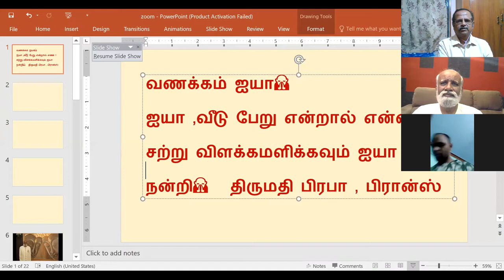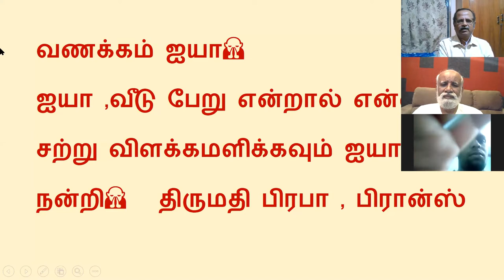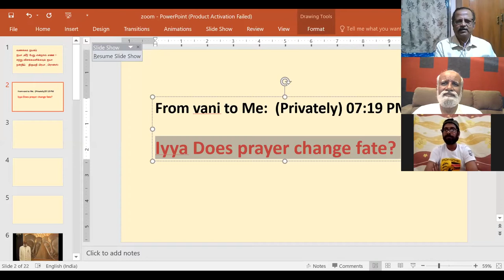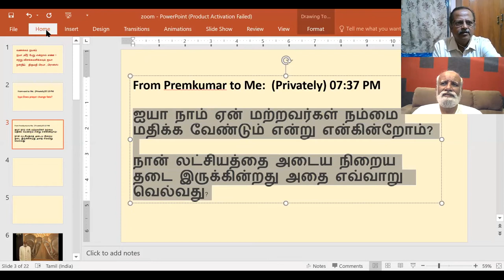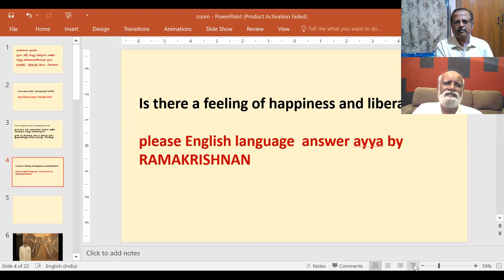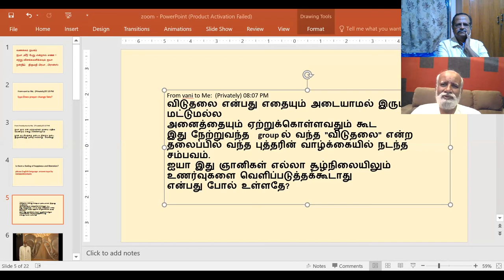கேள்வி பதில்கள் - 02-05-2020 - Sri Bagavath Sathsang Evening